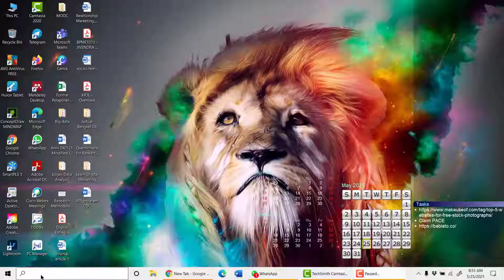Turn on app permissions for your microphone in Windows 10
Select Start  - Settings -  Privacy - Microphone . In Allow access to the microphone on this device, select Change and make sure Microphone access for this device is turned on.
Then, allow apps access to your microphone. ...
Once you've allowed microphone access to your apps, you can change the settings for each app.